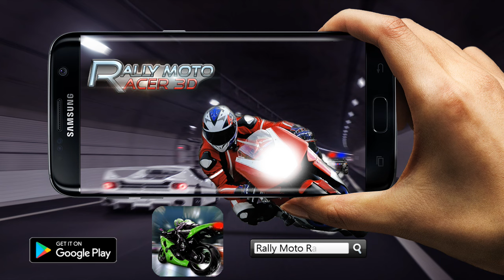Rally Moto Racer Trailer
Rally Moto Racer is all about racing game in which there are heavy bikes for racing through various levels and changing difficulties. The rally is about to begin new concept of motorbike racing so be ready for a new racing experience and a challenge. Dare to race with legends and do not be afraid of slippery roads. Just keep your thumb on the boost of your heavy bike because you may need it at any time in the rally moto race.

You as a motorbike racer in rally moto racer experience one of the adventurous game with excellent bike and motor controls and good racing environment. You have to simply follow these rules;

- Tilt phone to control moto direction
- Tap boost to accelerate

How to win highest points

- Keep accelerating!
- Watch out for sharp turns. Vehicles may turn left or right.